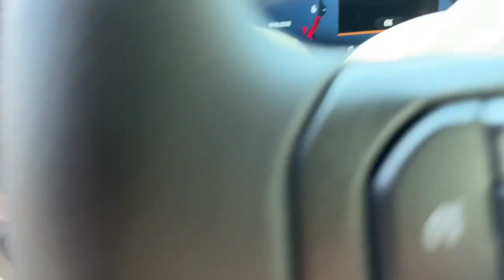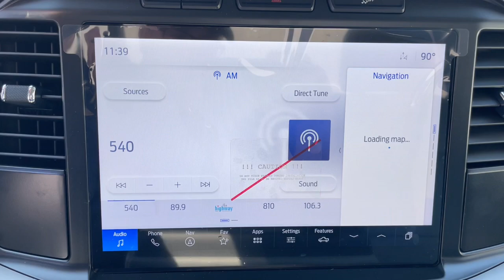2024 Ford F-150 Jacksonville, Orange Park, Gainesville, Ocala, Kingsland GA RKD65644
Oxford White New 2024 Ford F-150 XL available in Kingsland, Georgia at Murray Ford of Kingsland. Servicing the Jacksonville, Orange Park, Gainesville, Ocala, Lake City, FL area.

15 YEAR/ 150000 CERTIFIED NATIONWIDE WARRANTY COMPLIMENTARY WITH PURCHASE.brbrFactory MSRP: $45385 Oxford White 2024 Ford F-150 XL $3500 off MSRP! 4WD.brbrEquipment Group 101A Standard GVWR: 6450 lbs Payload Package 4WD 3.55 Axle Ratio 4 Speakers 4-Wheel Disc Brakes ABS brakes Air Conditioning AM/FM radio: SiriusXM with 360L Auto High-beam Headlights Black Platform Running Boards Brake assist Cloth 40/20/40 Front Seat Compass Delay-off headlights Driver door bin Dual front impact airbags Dual front side impact airbags Electronic Locking w/3.55 Axle Ratio Electronic Stability Control Emergency communication system: SYNC 4 911 Assist Engine Block Heater Front anti-roll bar Front Center Armrest Front License Plate Bracket Front reading lights Front wheel independent suspension Fully automatic headlights Heated door mirrors Illuminated entry Low tire pressure warning Navigation system: Connected Navigation Occupant sensing airbag Outside temperature display Overhead airbag Overhead console Panic alarm Passenger door bin Passenger vanity mirror Power door mirrors Power steering Power windows Radio data system Radio: AM/FM SiriusXM w/360L Rear step bumper Remote keyless entry Security system Speed control Steering wheel mounted audio controls SYNC 4 w/Enhanced Voice Recognition Tachometer Telescoping steering wheel Tilt steering wheel Tough Bed Spray-In Bedliner Traction control Trip computer Variably intermittent wipers Vinyl 40/20/40 Front Seat Voltmeter and Wheels: 17 Silver Steel All vehicles will have a $899.00 dealer fee added to the total sale price (excludes AZD and X plan customers). Taxes tag and title fees will be added to all vehicles in accordance with state laws of customers registering address. Price includes: $2000 - Retail Customer Cash. Exp. 07/08/2024 $500 - Retail Bonus Cash. Exp. 07/08/2024